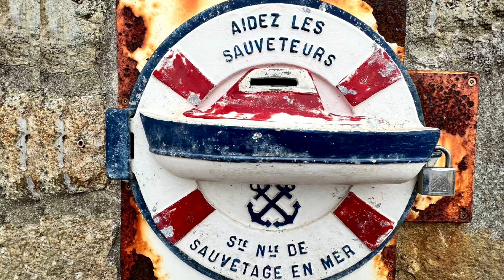🇫🇷 Küste Plévenon (Bretagne)